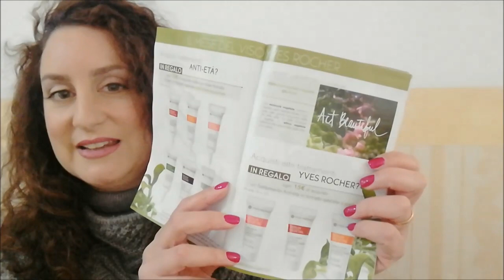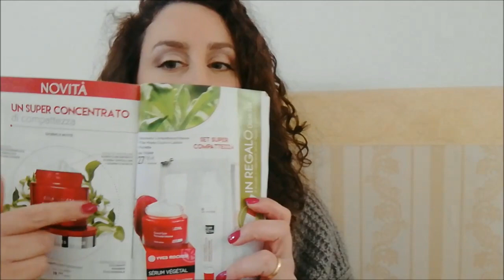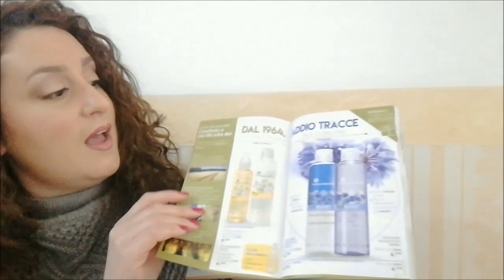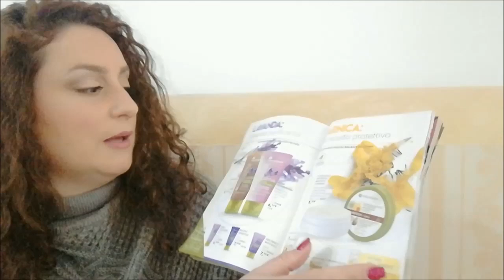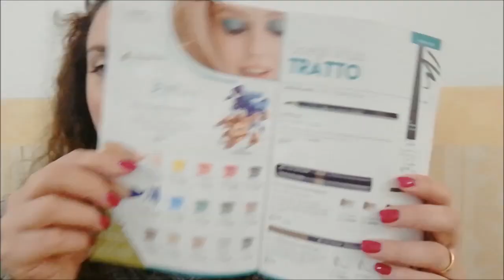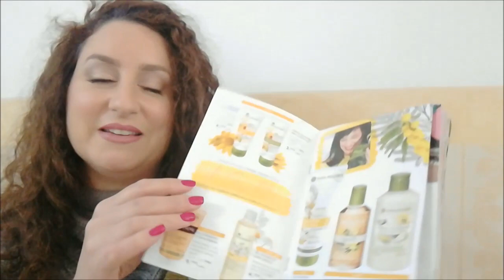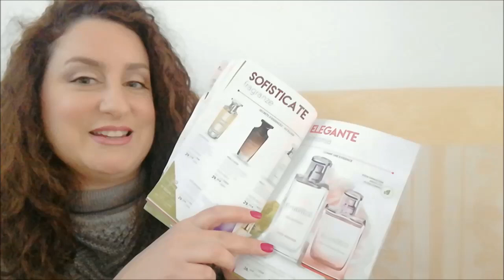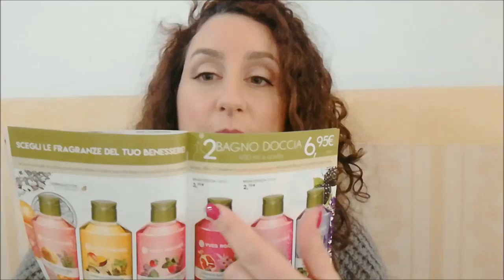Yves Rocher : Chiacchieriamo e sfogliamo album 2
Ciaooooooo...eccomi ritornata con un nuovo video dedicato alla Yves Rocher.
Sfogliamo insieme il nuovo album 2, ricco di tante offerte e moltissime novità.

Se avete richieste specifiche lasciatemi un commentino.
Spero che il video possa esservi di aiuto.
Un abbraccio
Fabiana

Sono Capogruppo Yves Rocher e se ti interessa provare questo favoloso lavoro o semplicemente acquistare i prodotti con uno sconto personale del 15% contattami all'indirizzo
oppure tramite whatsapp al
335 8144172